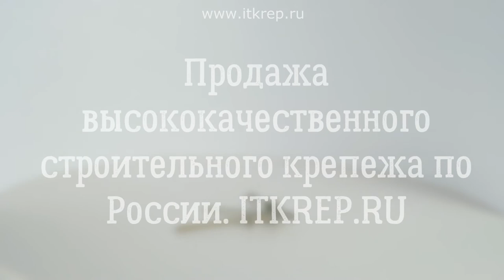Заклёпка вытяжная из нержавеющей стали DIN 7337